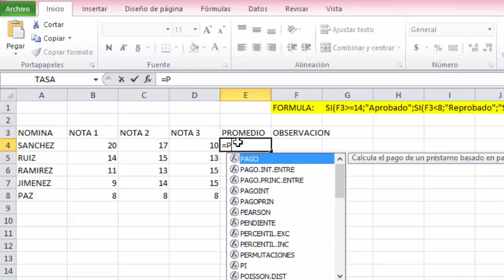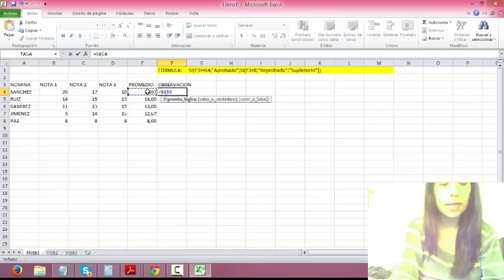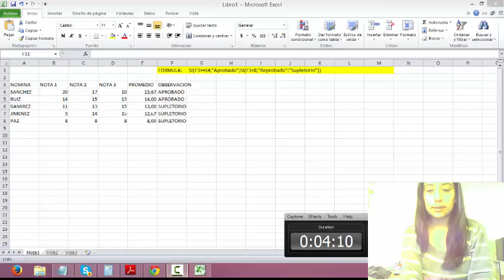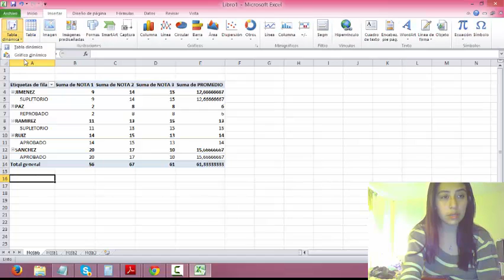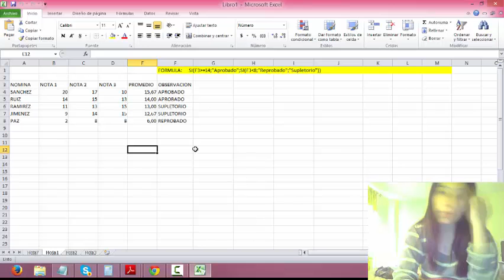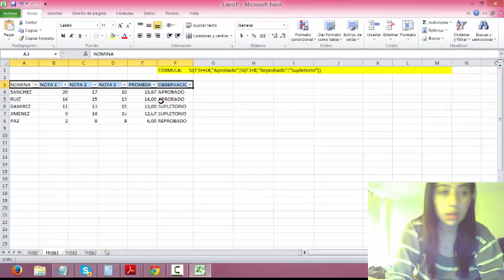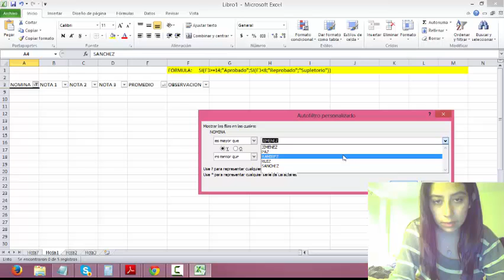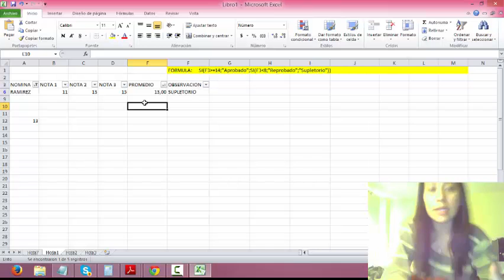Cómo hacer una tabla y un grafico dinamico ademas de utilizar la funcion y subtotales